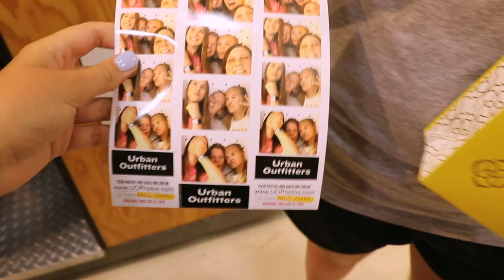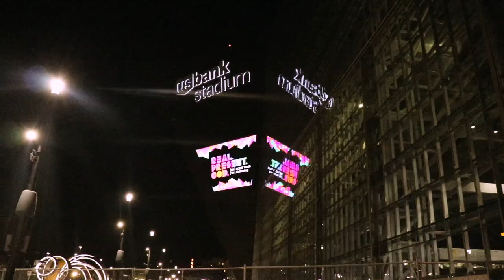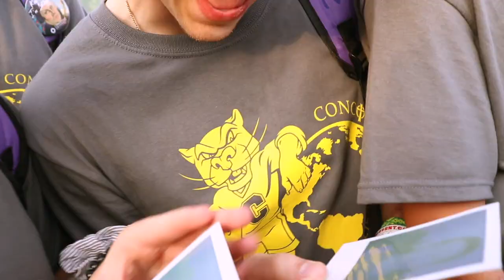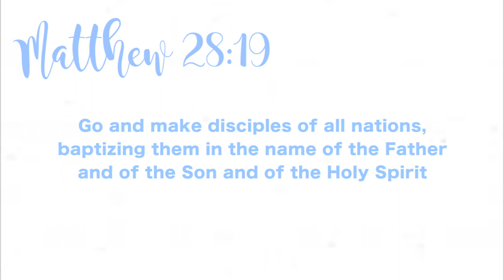my NYG week in Minneapolis! i cut my hair!!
so this is my week at the LCMS National Youth Gathering in Minneapolis :)

i practically poured my heart into this video because it took me a hot 13 hours to edit this vid...
this week was filled of laughs, going out of my comfort zone, and serving others. It is so so special to me and I hope that you like watching it as much as I loved living it :)

shoutout to all the ppl in the video that truly make me sooo happy... and to the funniest people in this video (Brayden, Nolan, Zoie, Ian, Liz, and Mike) .. thanks for providing good content ;) and endless laughs.

I will never forget this trip, and all of the things God revealed to me on this trip.

All of me -  All for Christ
love, Claire

ps.
If you ever need someone to talk to, my door (dms) are always open

also shoutout to Sophie Ohmes bc I know you'll be the first person to watch this... love u girl :)